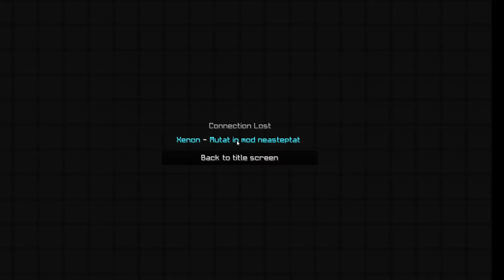live cu minecraft si world of thanks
skype:Octavian_YTB
5 like?